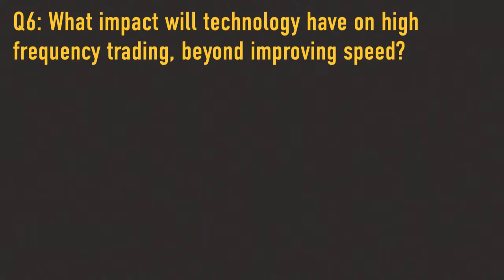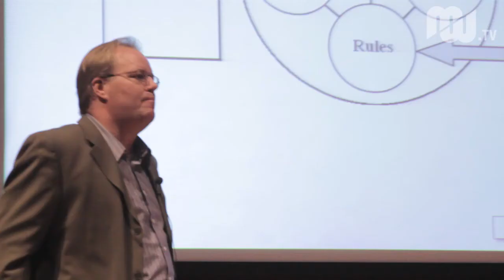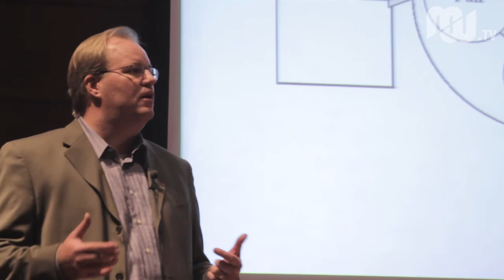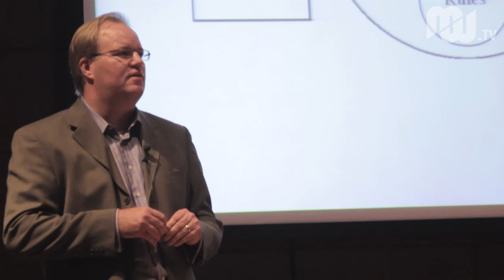Q6: Ben Van Vliet -- IIT [MW QUESTIONS EVENT]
From our MarketsWiki Questions: Exploring Financial Technology event on October 5, 2011 in Chicago.

Ben Van Vliet, Lecturer  Associate Director at the Illinois Institute of Technology Stuart School of Business, discusses Question 6: What impact will technology have on high frequency trading, beyond improving speed?